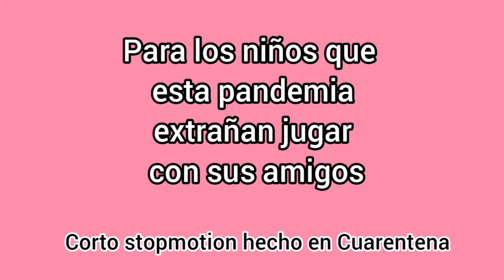Las LOL van al Parque...Corto Stopmotion hecho en Cuarentena.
Stopmotion realizado por Illari mi pequeña de 8 años...ella como muchos niños estan confinados por la Cuarentena y en sus anhelos es volver a jugar en los juegos del Parque y compartir con los amigos...
Ella me sorprendio por su libre vision...
planteada con sus muñecas LOL...
Su primer corto...espero no sea el Ultimo...
Como se dice:
"Lo que hereda no se hurta. "